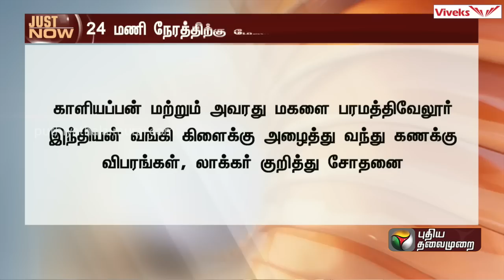BREAKING: 24 மணி நேரத்திற்கும் மேலாக ED Raid.. பறிமுதல் செய்யப்பட்டவை என்ன? | PTT